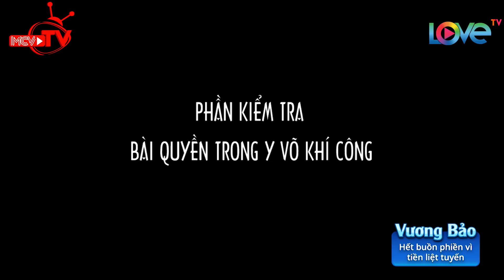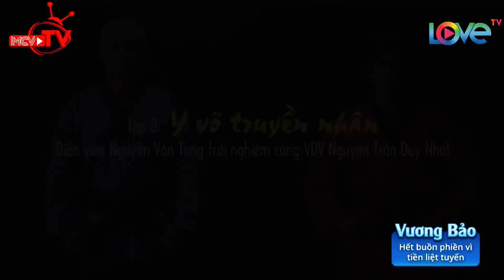Nhà VĐTG Muay thái Duy Nhất được chưởng môn Y Võ Khí Công truyền tuyệt chiêu cận chiến cực độc🙏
🎬 NỘI DUNG:
Tập 8, Con Đường Võ Học, Nguyễn Trần Duy Nhất vượt qua thử thách của võ sư Đình Dương để được phong "hoàng y" trở thành môn sinh Y Võ Khí Công.

🚩 Theo dõi các thông tin về CON ĐƯỜNG VÕ HỌC:
► Playlist “Tìm về cội nguồn Võ Việt Nam”: